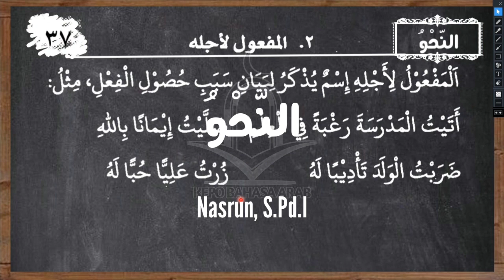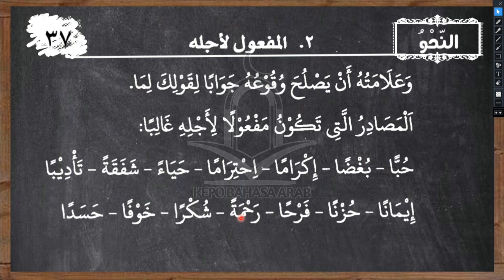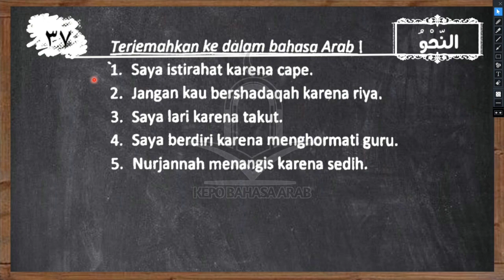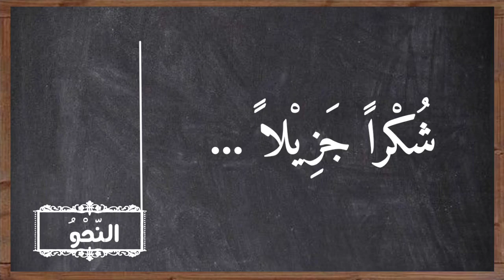Al Muyassar Part 37 || Maf'ulun li'ajlih (isim mansub)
video ini adalah pembahasan tentang kitab Al muyassar FII ilmin nahwi yang membahas tentang kaidah-kaidah bahasa Arab yang sangat cocok dipelajari oleh pemula dalam bahasa Arab dengan penjelasan yang sederhana ringkas mudah dipahami dan disertai contoh sehingga maksimal dalam memahami kaidah-kaidah bahasa Arab terima kasih semoga bermanfaat.

1